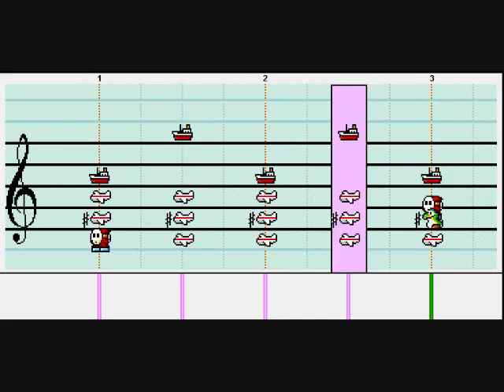MPC- iCarly (Leave it All to Me)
Don't ask me why I did this.
I haven't done MPC in a while, so I will try to work on it!
I was planning to complete "Sweet Victory" after this.